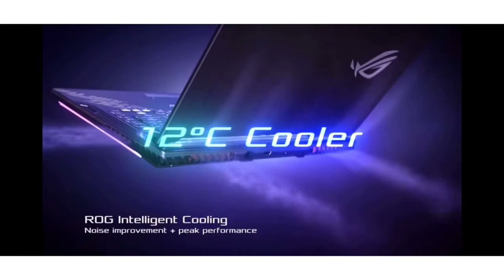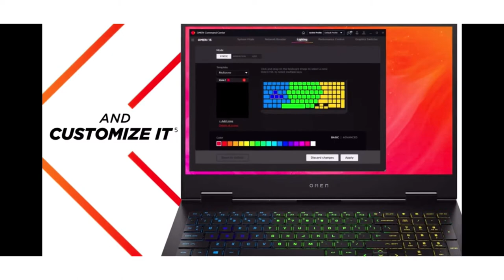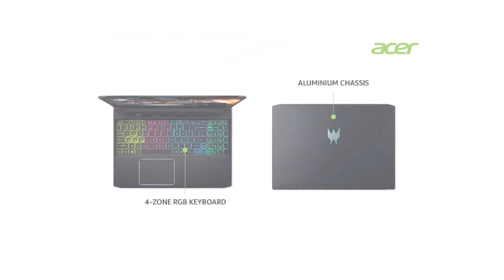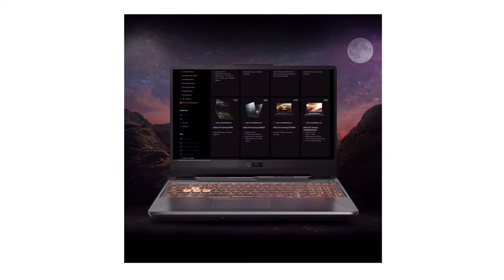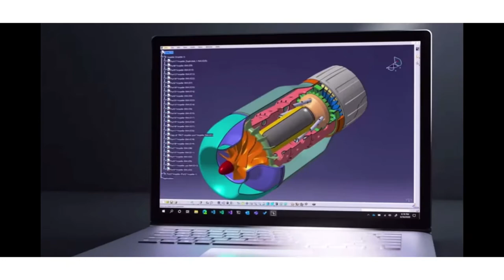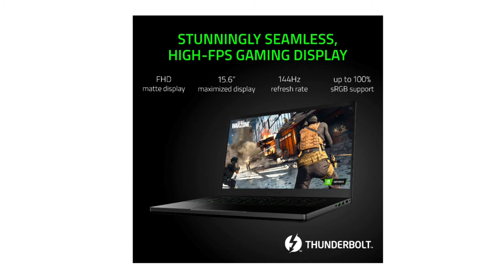Top best laptop for professional in 2021. Laptop under 90k to 2 lakh. Best Professional laptop in